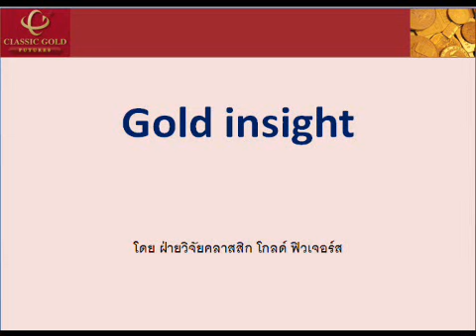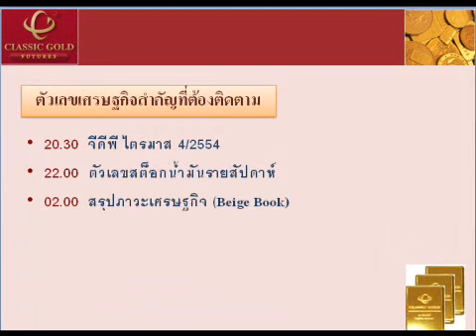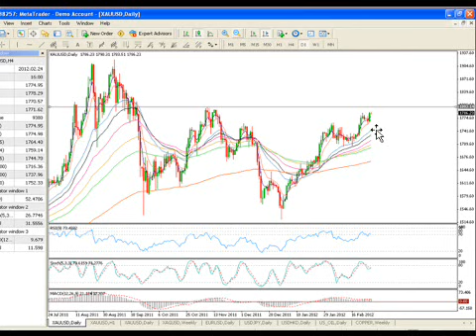รายการ Gold Insight 29022012 By classicgoldfutures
รายการ Gold Insight วิเคราะห์แนวโน้มราคาทองคำและซิลเวอร์ วันพุธที่  29 กุมภาพันธ์ 2555 โดย ฝ่ายวิจัย บริษัท คลาสสิก โกลด์ ฟิวเจอร์ส จำกัด